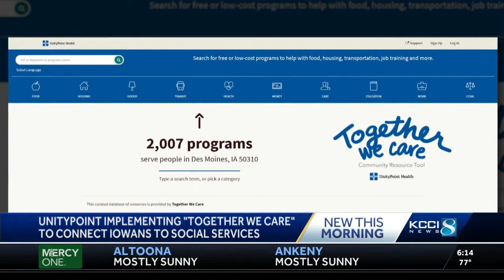UnityPoint New Tool